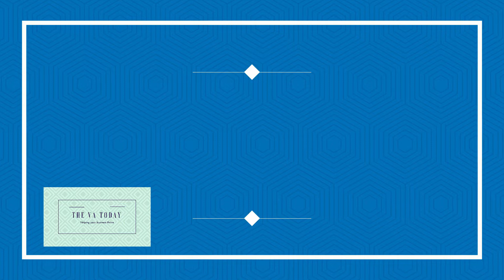The transferable skills of a Virtual Assistant| Ep011 Serena Pudelski | The VA Today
In Ep011 of The VA Today, I talk with Serena Pudelski of Integrity Virtual Solutions about veterinary services, being a traveling vet tech and how she hopes to use these skills and branch out in to complimentary industries.
Working with furry client records will have similar privacy requirements as the health care, coaching, wellness and natural therapy industries and with Serena's wealth of experience, this will open up new doors and potential clients for here in the future.

This is a great way for VAs to look at and re-evaluate their skill set and experience and consider how they are highly transferrable to complimentary or similar businesses, permitting them to reach out to future potential clients.